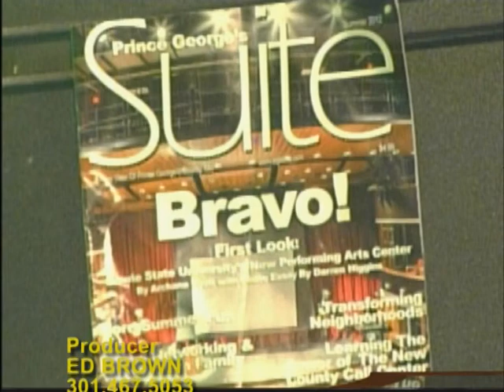Ed Brown International EBS Mar11 2015 2930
Michael Braxton * Foreign Service Officer